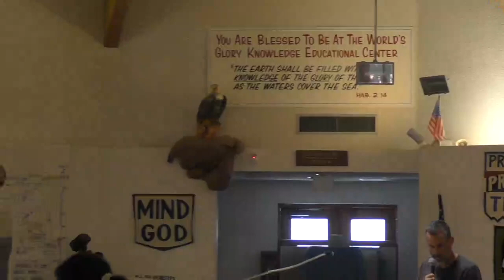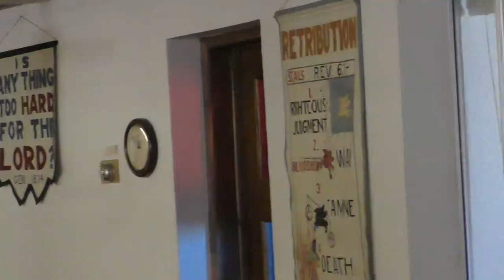Bro Mike at IHC Franklin Hall 111222: Bro Mike Testimony. Matthew 8 & 9